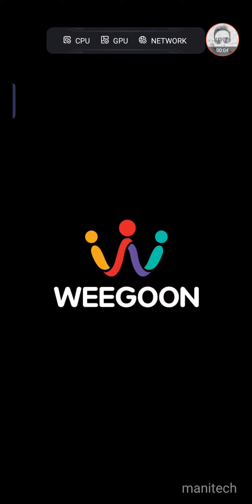Game Changer | Thief Puzzle Level 51 to Level 100